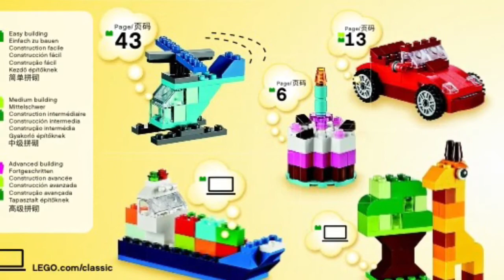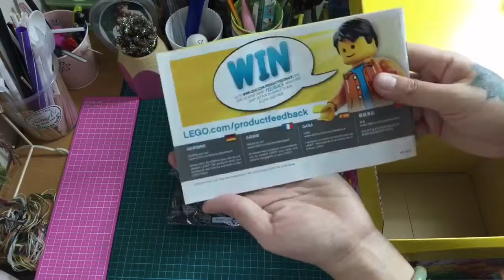Unbox - LEGO Classic - Item: 10695